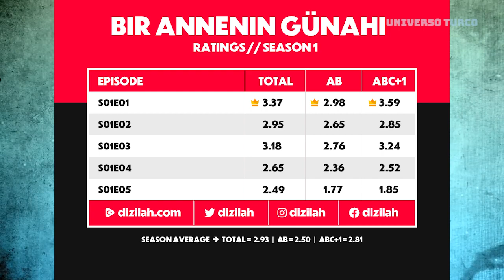Audiência das séries turcas no sábado (19.12)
Veamos cómo fue la audiencia de la serie transmitida el sábado 19 de diciembre.
La serie de Bir Annenin Gunahi fue cancelada en el episodio 5 y, como se puede ver en la lista publicada por Dizilah, la producción mantuvo una audiencia baja y el último episodio no fue diferente.
La puntuación de la serie Sen Çal Kapimi aumentó en todas las categorías y está por encima de 5 puntos en las categorías AB y ABC1. Este aumento es una buena señal y si continúa así la serie se mantiene firme y fuerte en la programación turca.
La puntuación de la serie Kuzey Yildizi Ilk ask subió en la categoría Total y, a pesar de mantener una audiencia baja en la categoría AB, la serie tiene una buena puntuación en ABC1.
La audiencia de la serie Gonul Dagi sigue aumentando con cada episodio y alcanzó los 9 puntos en la categoría ABC1 y por encima de los 8 puntos en el resto de categorías, la serie tiene bastante éxito en Turquía.

Fuente: DIzilah